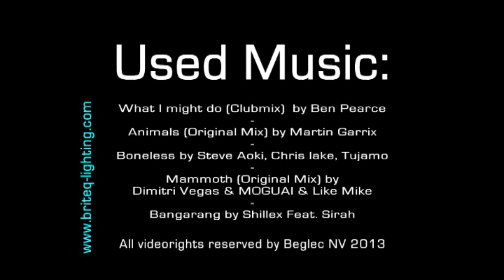BRITEQ Show October 2013 Belgium Grimbergen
This show is all about Briteq Light equipment. Realisation and programming by GSF Sono for Briteq. Briteq is the Pro Light division of Beglec NV Belgium.